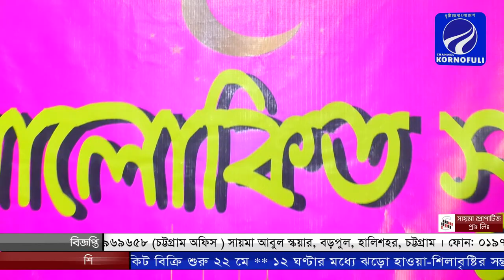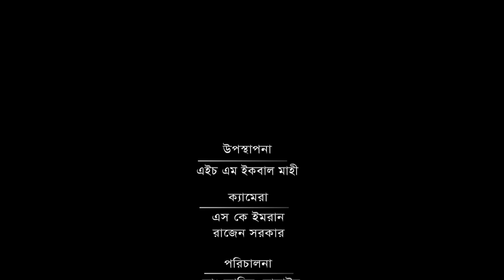আপনারা দেখছেন ইসলামিক গানের অনুষ্ঠান "আলোকিত সুর"। Channel Kornofuli || Islamic Song || Alokito Sur